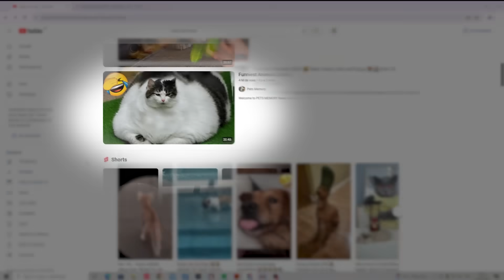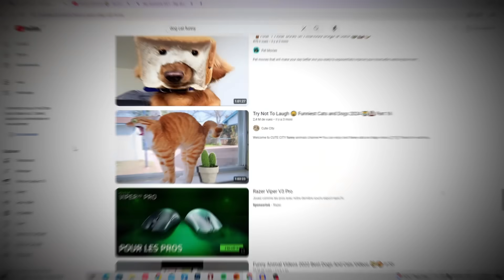Ne Fais JAMAIS ça à un CHAT !